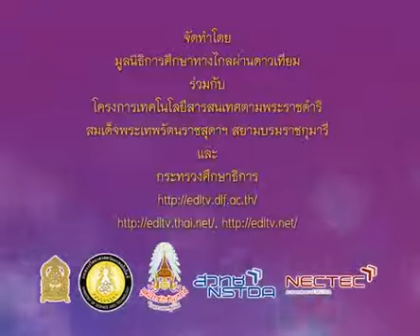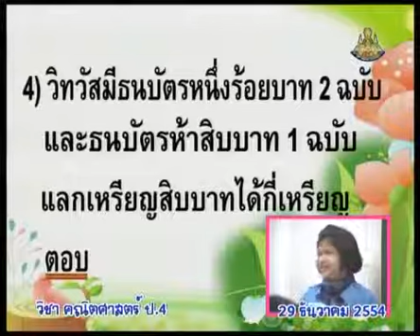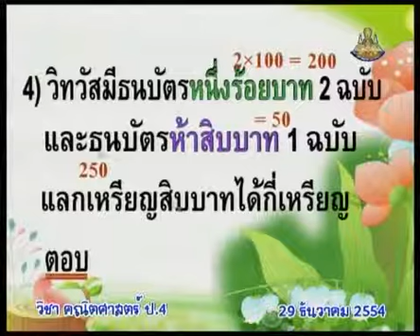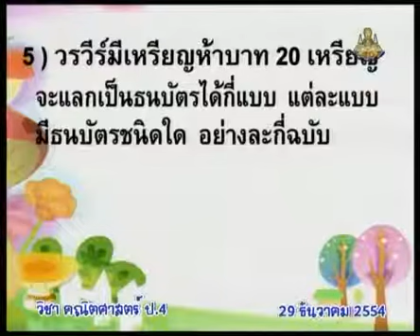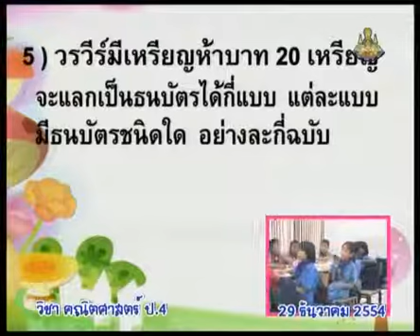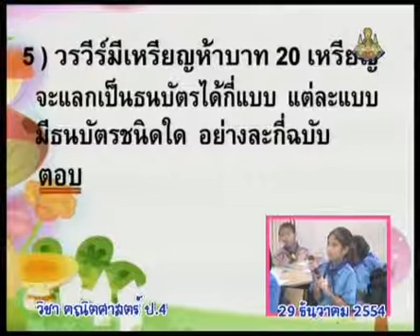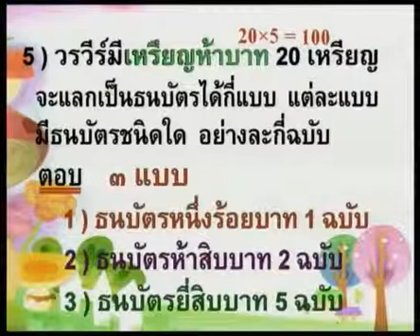450 P4maa 541229 C mathematicsp4 คณิตศาสตร์ป 4